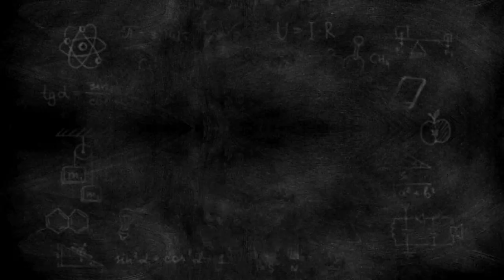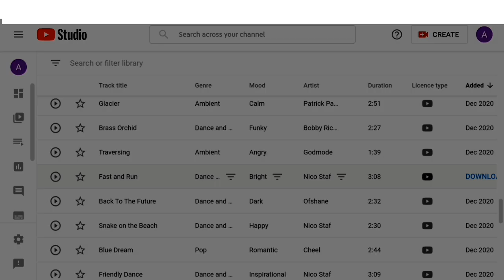Use background music to make your video GO VIRAL | Best copyright free music for youtube videos.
In this video you will know how you can Use background music to make your video GO VIRAL? and also you will find Best copyright free music for youtube videos. so, you can use them to make your video go viral. As a matter of fact Background music can help your video go viral on youtube. If you don't know how then just watch his video till the end.